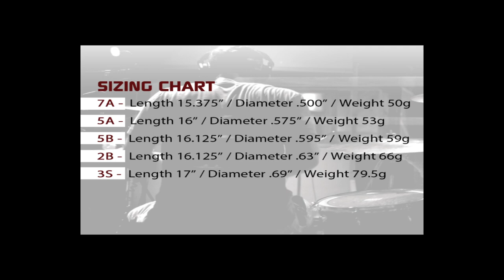Diamondback Drumsticks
Premium Laser-Engraved Drumsticks

Diamondback Drumsticks improve drumstick design and manufacturing with American-made, hand selected hickory drumsticks featuring a laser-engraved textured grip. The computer assisted design and manufacture (CAD/CAM), precision laser-engraved handle is less abrasive than a conventional, knurled finish yet safer and more reliable than grip tapes and dips.

DBsticks video done by Willy Gurley.